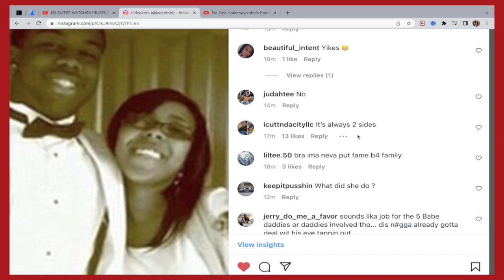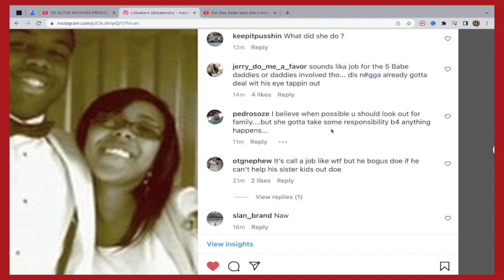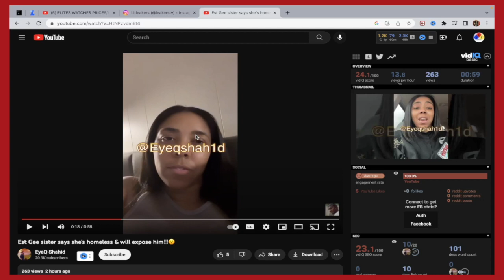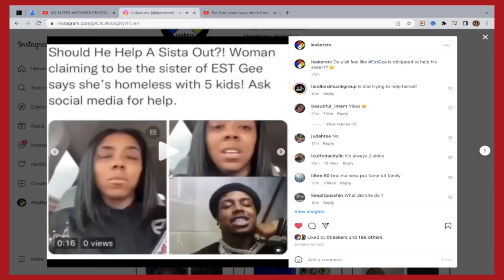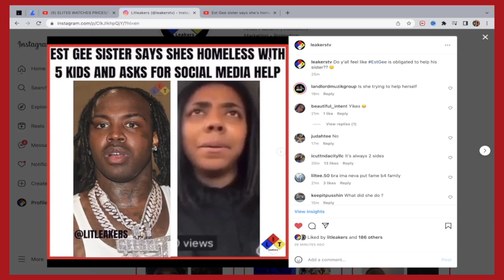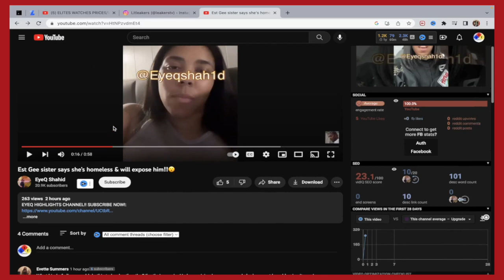"EstGee" Sister Says She's "HOMELESS" With 5 Kids And No Support! Going To Expose Him.